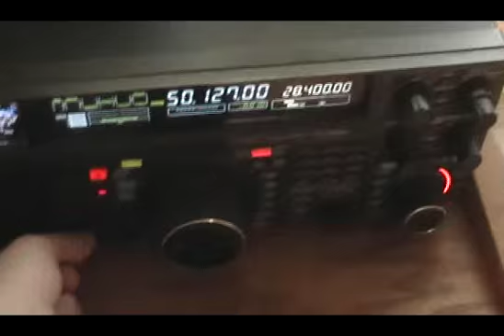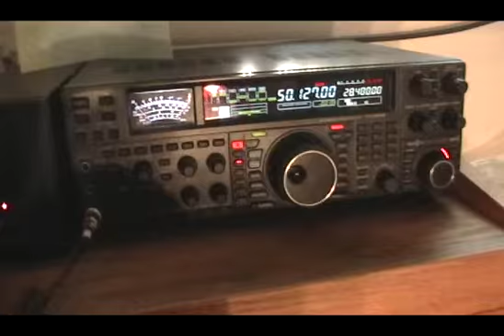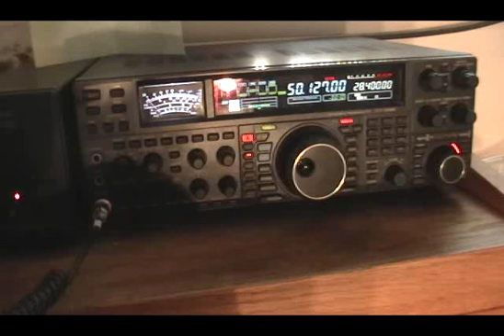weirdest opening to Honduras on 6 meter Ham Radio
Operators not waiting for breaks, calling out of turn and more. Listen to hear for your self. Honduras on 6 meters.